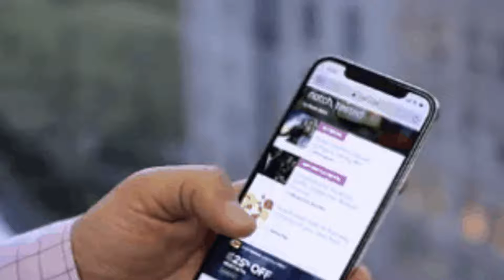Elon Musk suggests Twitter tweaks to Jack Dorsey - CNET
All-time favorites

2:31